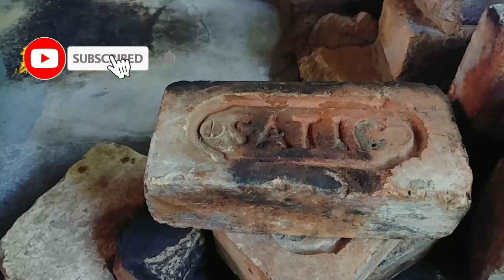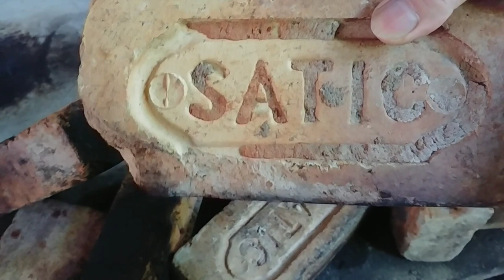Cách xây bếp lò siêu bền.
Bếp này đỡ tốn củi lắm và không bị hít khói nha các bạn ơi!Mà nó tích được nhiệt cao hơn và tiện nhất là chụm củi bên hông nên người đứng nấu không bị nóng.Chụm củi to được luôn nha mọi người ơi.!Mọi người muốn xây như mình thì Đất Ụ Mối và Cát tỷ lệ là 50/50 và thêm 10% Xi Măng là được nhé!Không có Xi MĂng vẫn ngon lành cành đào luôn Đất Ụ Mối 60,Cát 40.Còn mọi người có Đất Sét thì quá tuyệt vời rồi và không cần Xi Măng nữa vì khi gặp Lửa Đất Sét sẽ cứng lại như gạch rồi.Mọi người có thể tham khảo video này nhé
Các bạn xem video nhớ bấm Like và Đăng Ký kênh giúp mình nhé!Sự ủng hộ của các bạn là động lực cho mình để làm ra các video hay cho các bạn xem.Xin cám ơn các bạn rất nhiều!